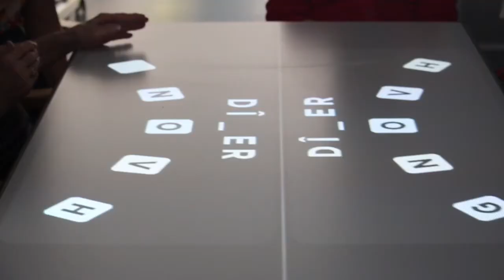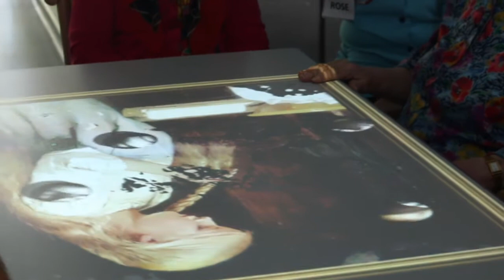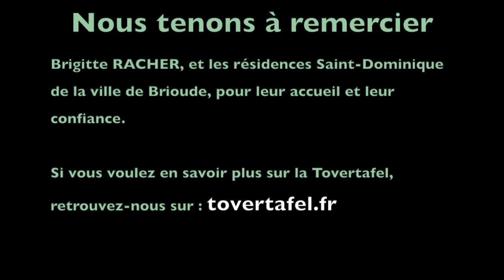Témoignage Tovertafel (Table Magique) : Brigitte RACHER, ASG aux résidences Saint-Dominique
► Résumé vidéo : Témoignage de Brigitte RACHER, assistante de soin en gérontologie au sein des résidences Saint-Dominique situées à Brioude (43).
Toujours un plaisir d’entendre les témoignages des soignants qui prennent soins de nos aînés. Malgré plusieurs confinements dûs à la crisesanitaire du COVID19, la Tovertafel a pu créer des moments de bonheur un peu partout dans le monde, et en France.
Ce témoignage touchant de Brigitte RACHER nous rappelle l'importance de notre objectif :
Créer 10 millions de moments de bonheur d'ici 2025 ! ✨ 🌼 🍂
Nous remercions chaleureusement les résidences Saint-Dominique de la ville de Brioude (43), ainsi que Brigitte RACHER, ASG dans ces établissements.
Nous exprimons aussi notre gratitude à la Fondation Hôpitaux de Paris-Hôpitaux de France pour avoir généreusement aidé les maisons de retraite dans le financement d'une Tovertafel 👐

► Qu’est-ce que MJ INNOV ?
Tout d’abord MJ INNOV est un distributeur de sourires ! Cette entreprise œuvre à l'amélioration de la qualité de vie des personnes présentant des troubles cognitifs et des besoins spécifiques dans les établissements médico-sociaux. Elle commercialise la Tovertafel, et l’inmu en étant le distributeur exclusif de ces deux solutions non-médicamenteuses en France.
L’entreprise créée en 2018, par Max BAYLE et Jonathan ARNAUD, a pour ambition d’offrir un maximum de moments de bonheur en établissement.

► Qu’est-ce que la Tovertafel ?
La Tovertafel, aussi appelée Table Magique, projette sur une table ou au sol, des jeux développés à des fins thérapeutiques. Elle stimule physiquement, cognitivement et socialement les participants. Elle permet aux résidents, aidants et personnels de santé de jouer autour de jeux adaptés. Les jeux sont développés en co-conception avec les personnes présentant des troubles cognitifs, leurs proches et les soignants.
► Qu’est-ce que l’inmu ?
L’inmu est un coussin multisensoriel basé sur la musicothérapie. L’inmu active les sens pour un meilleur bien-être. L’inmuRELAX calme et réduit le stress, alors que l’inmuDANCE encourage le mouvement et l’estime de soi. La matière du coussin et ses vibrations stimulent les mains, le corps et l’esprit.

► Témoignez sur la Tovertafel et/ou l’inmu
La Tovertafel (ou Table Magique) a transformé votre quotidien, celui de vos résidents, des aidants et des professionnels de santé ? Partagez votre expérience en nous envoyant votre témoignage vidéo d’une à deux minutes
L’inmu a amélioré votre vie ou celle de ceux qui vous entourent, il vous permet d’atteindre des objectifs professionnels et personnels ? Partagez votre expérience en nous envoyant votre témoignage vidéo d’une à deux minutes